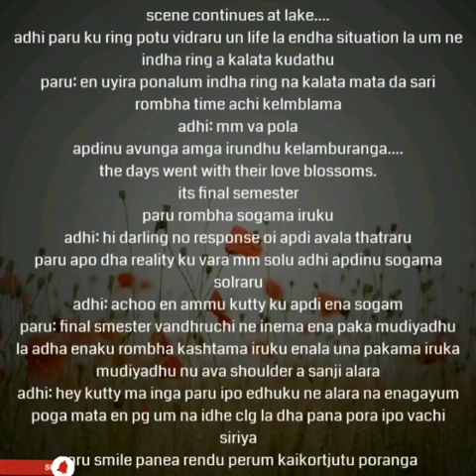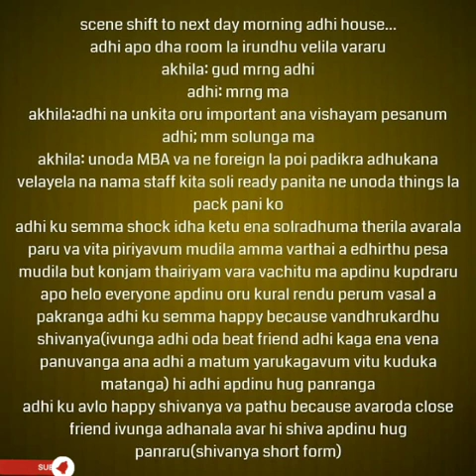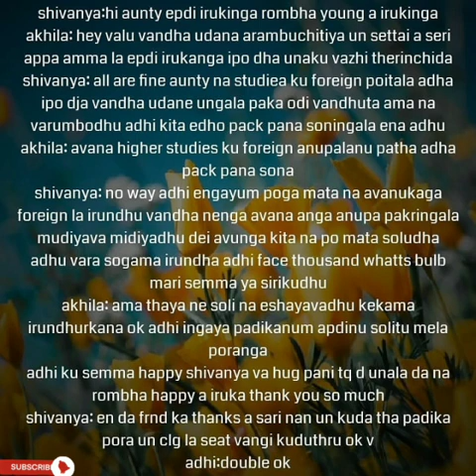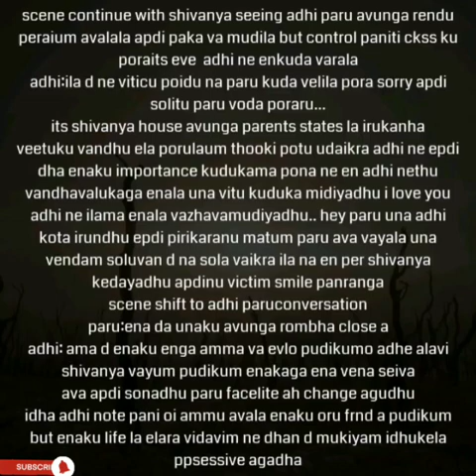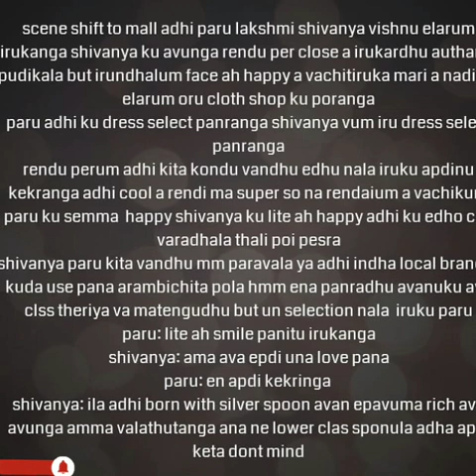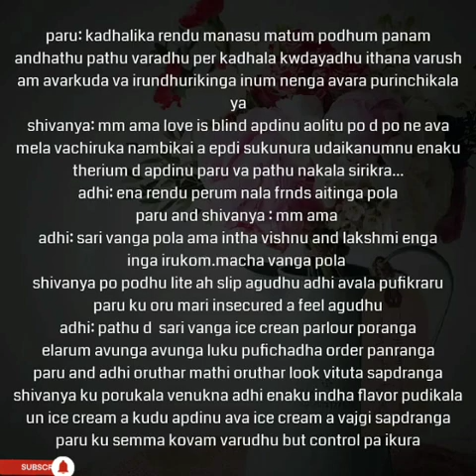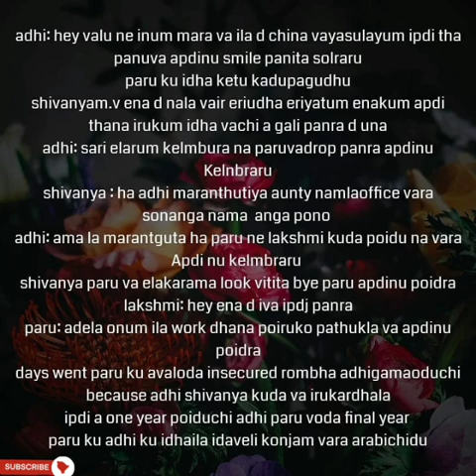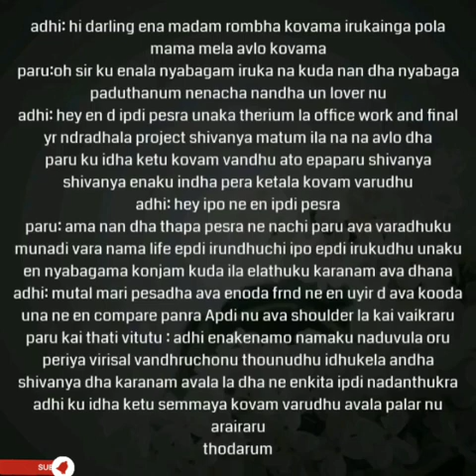Ninaivil Nindraval || Episode no 12 || AP Tale Time || Shades of AP Kadhal